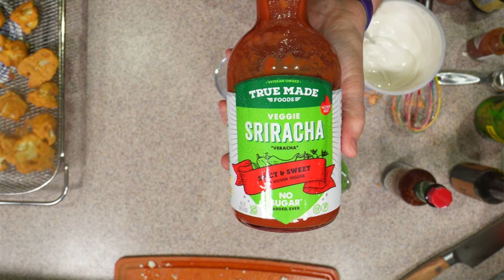Kristina Sloggett's Spicy Air Fried Cauliflower from Vegan for Everyone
⏰ This is the LAST DAY (Set 25th) that you can buy Vegan for Everyone, so be sure to grab your copy

I'm using my new Nakano knife* in the video.

Kristina Sloggett of spabettie.com created this yummy recipe for Spicy Air Fried Cauliflower and is in the Vegan for Everyone Ebook.

Spabettie recipes are for people who love food and don’t eat animals. From easy dinner recipes to fun and fancy brunch and dessert, we truly celebrate food!

Follow her on Instagram @spabettie and on Facebook @SpabettiePage.

and get a $35 cooking class free when you get in!

*Our Nakano knives have been handcrafted in Japan since 1918 and are favored by Michelin chefs and TV cooking stars globally. The Mito series you have is made out of high-quality natural olive wood.

🥕 Sign up to my newsletter & get my 4 most popular spice blend recipes